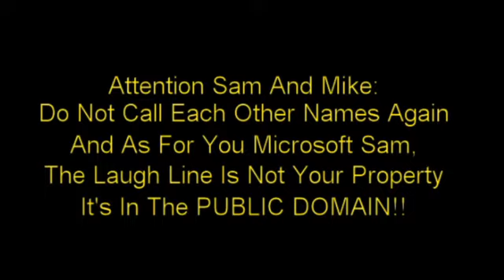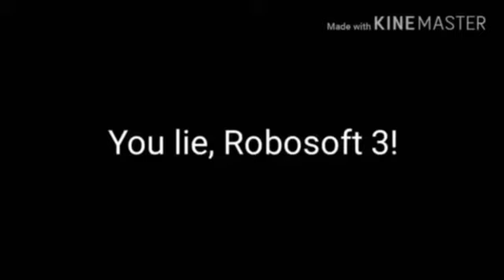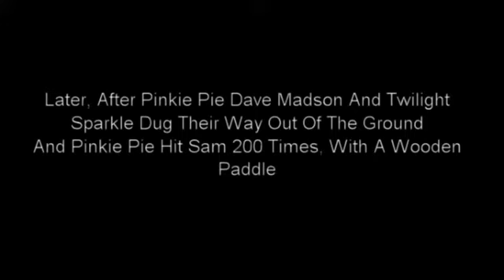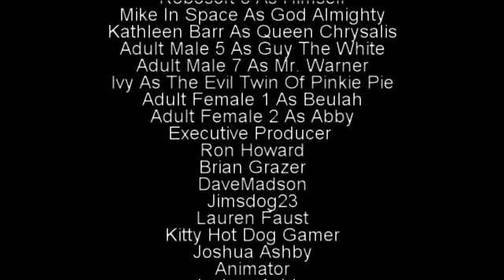(15.ai Test) Screen Gems Logo Bloopers 8 Gemopoly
Made With "15.ai"